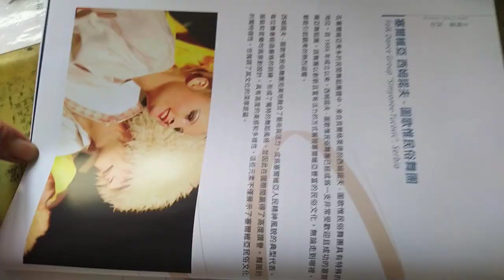VIDu20241005 13#Nanying NIFF Tainan, Taiwan,ROC 170826